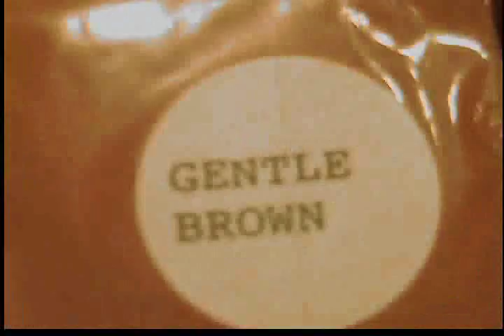"Everyday Beauty" Tutorial using Raving Beauty Cosmetics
Tutorial using Raving Beauty Cosmetics